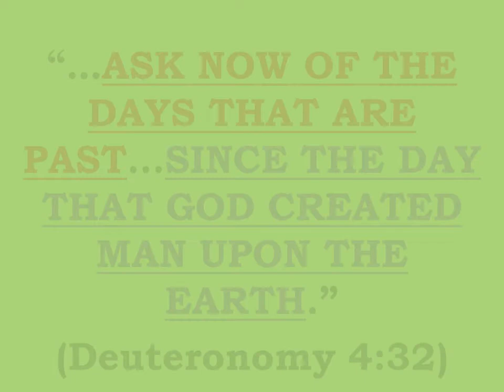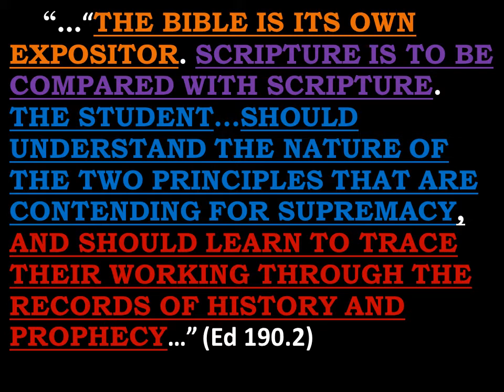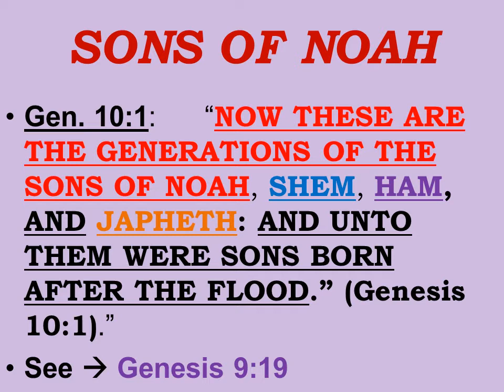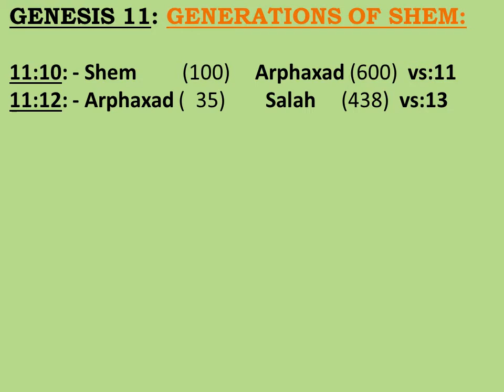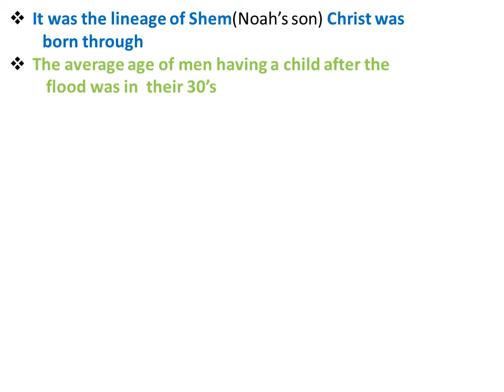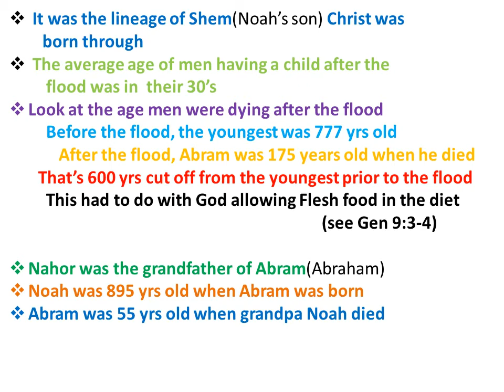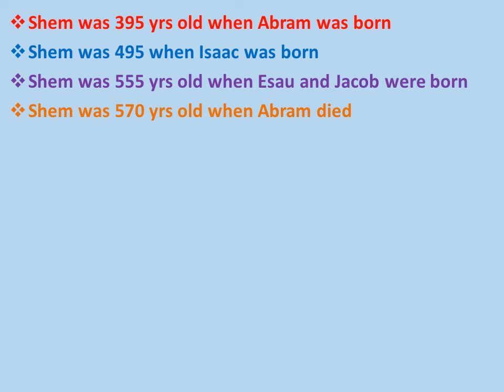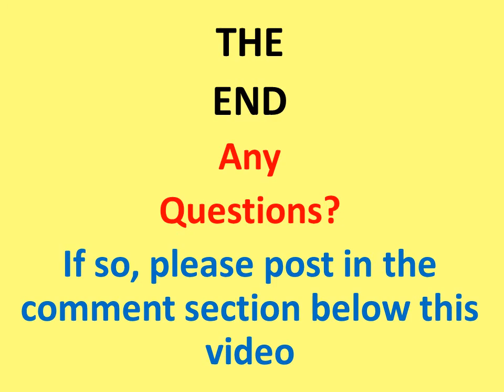FROM THE DAYS OF ADAM TO 1798 AND 1844 (Part 2)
“…ASK NOW OF THE DAYS THAT ARE PAST…SINCE THE DAY THAT GOD CREATED MAN UPON THE EARTH.” (Deuteronomy 4:32)

PLEASE DO NOT MISS OUT ON ANY OF THIS POWERFUL SERIES THAT WILL BE TAKING US FROM THE DAYS OF ADAM ALL THE WAY TO 1798 AND 1844